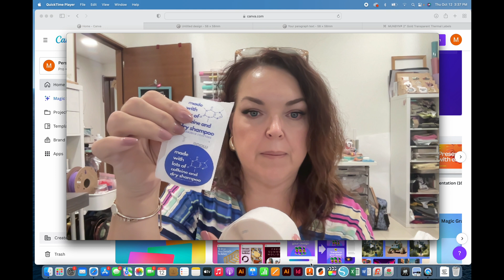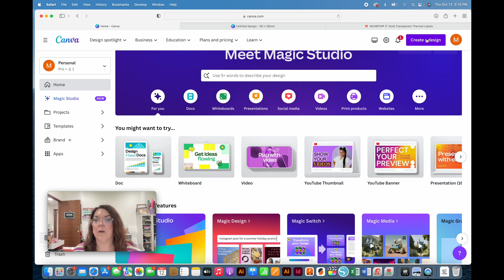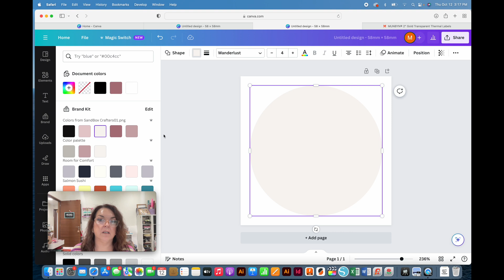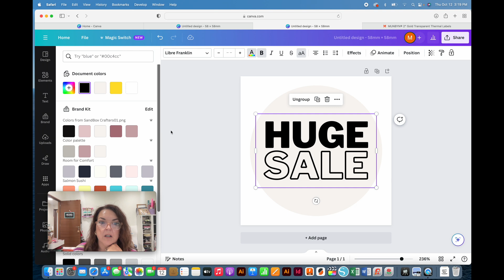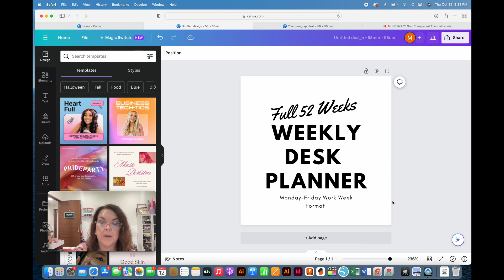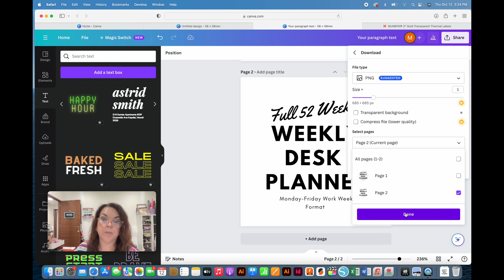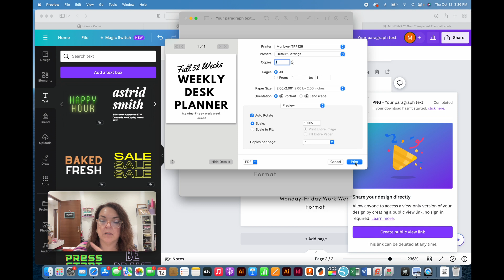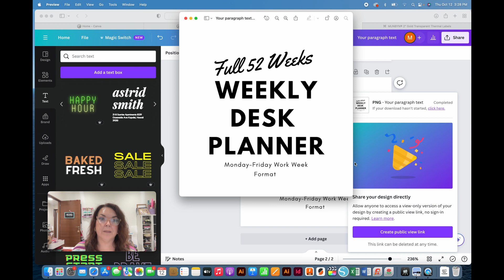Making Custom Stickers With A Thermal Printer and Canva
Need to make stickers or labels for product packaging? Do you already own a thermal printer?  Making custom stickers for product packaging, shipping boxes, or basically anything you might need is easy to do with the thermal printer you already own.  The only thing you'll need is thermal sticker paper and an account with Canva.  Canva is a graphic design website that offers a ton of resources to design your own labels, stickers, and so much more.  If you want to unlock the whole site, that of course requires a paid account, but it's not a necessity to get started designing your own printables.